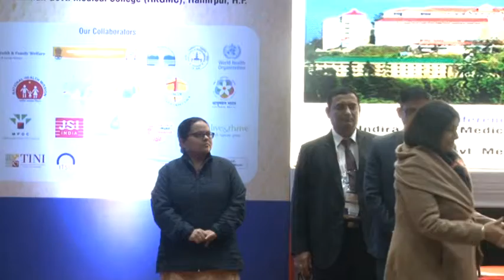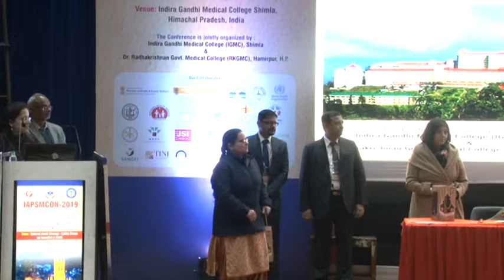Vaccination Part 1 IAPSMCON2019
Plenary session on Vaccination, part 1, IAPSMCON2019 IGMC Shimla